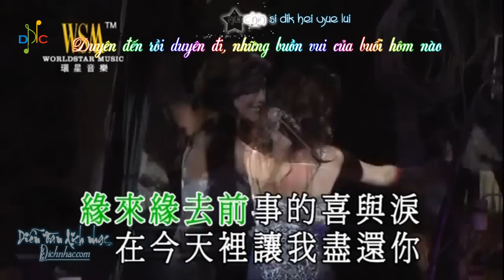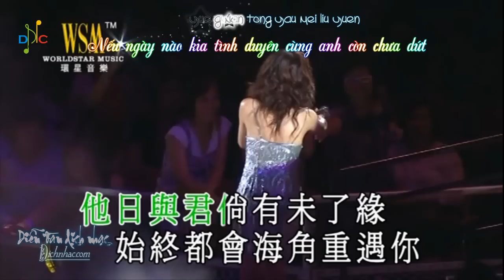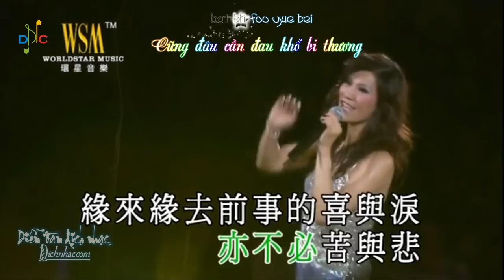[Vietsub + Kara] Gau mung bat seoi gei - 舊夢不須記 - Mộng Xưa Đừng Nên Nhớ - Lôi An Na